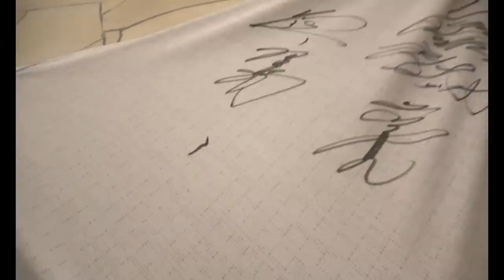オリンピックメダリスト勢揃い！ 超豪華前夜祭に潜入してみた。SMBCシンガポールオープン [Matt Kuchar] [Henrik Stenson] ジャスティンローズ